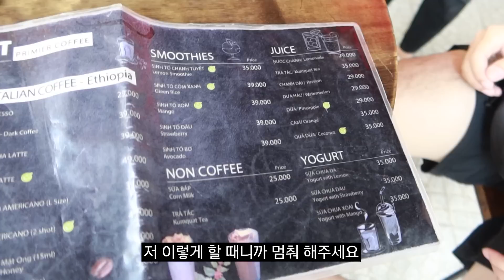베트남 귀 청소방 여기 정말 대단한 곳이네요